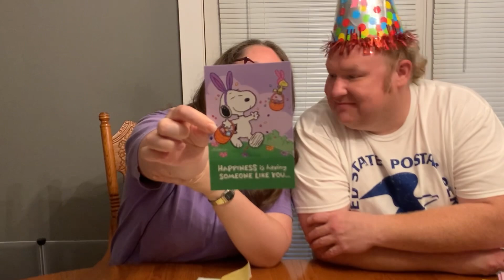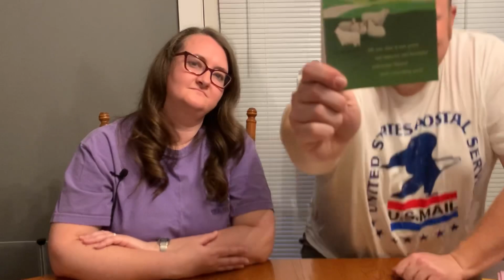March PO Box Party